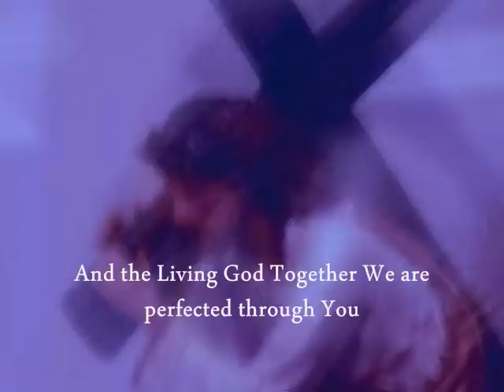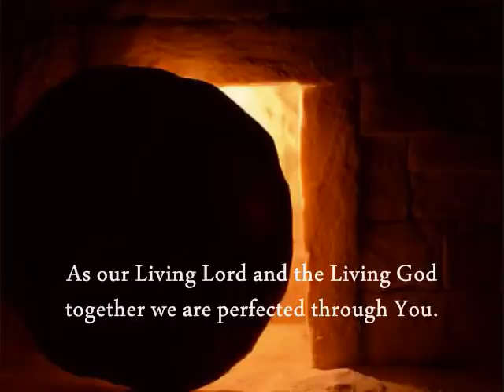Adonai Yahweh by Anjani Thomas Lyrics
Video copyright Youtube User ID bobf72450.